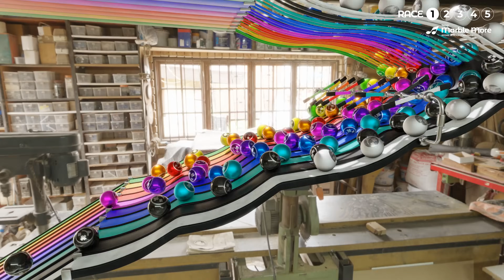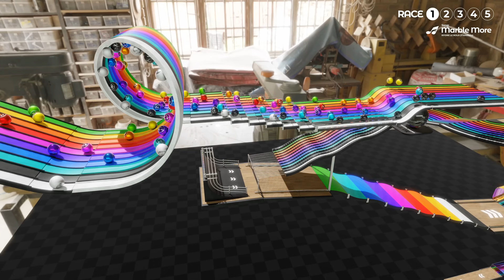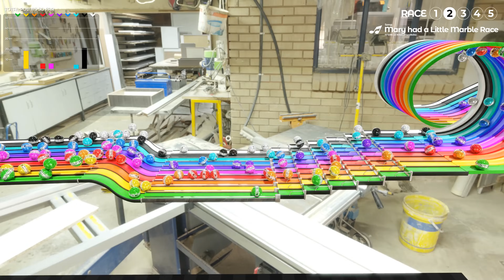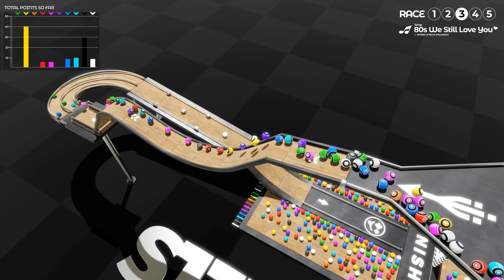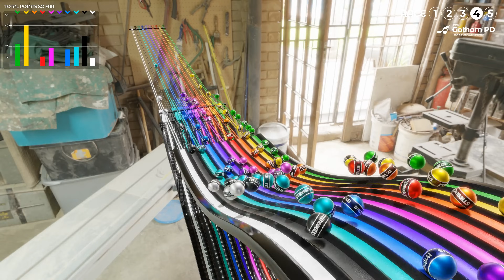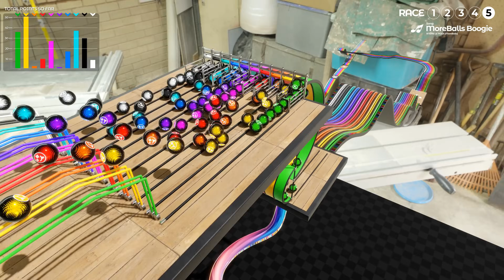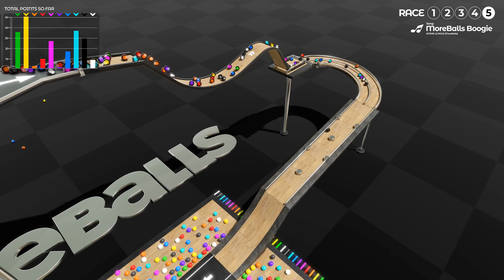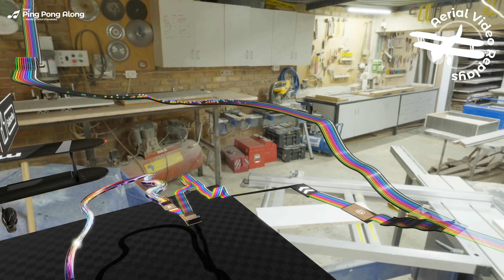Crazy Team Marble Race!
This marble race is a little more out there in terms of the engineering challenge! It's a points race championship (five races) where the marbles team up by color, initially just collecting more team members. It's not so much about having your team in the lead as it is about not being last! There are points where the marbles turn around and go back the way they came, where a latecomer can hold up the entire team! :)

Choose your color and good luck! May the best marble win!

Chapters:
0:00 Marble Race 1
3:08 Marble Race 2
6:07 Marble Race 3
9:07 Marble Race 4
12:06 Marble Race 5 & Podiums
15:18 Outtakes
17:18 Aerial Video Replays

The music was generated by me using a paid Suno Pro account, then remixed/refined by me into a final version.

This is a 3D animation hand-created in Blender. I don't control the race outcomes. I build the tracks and I release the marbles. The outcomes are down to complex simulated physics built into the software. Check out the outtakes to see some of the 3D modelling and engineering challenges.
Additional graphics created in Affinity Designer. Stock images from Poly Haven, Pexels and Pixabay.

As always, if you spot animation mistakes in this video I would love to hear from you.